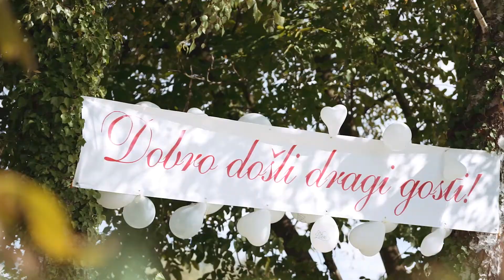Svadba - Adriána & Perica - 14.9.2019 | Vrbje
Svadobný zostrih Adriána & Perica
Vyrobilo Soft Studio